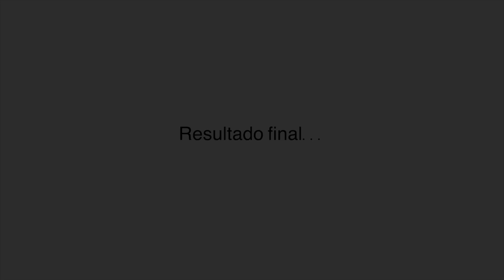🍁CAMBIO DE ARMARIO TEMPORADA OTOÑO-INVIERNO ❄️LIMPIEZA Y ORGANIZACIÓN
Cambio de armario otoño-invierno